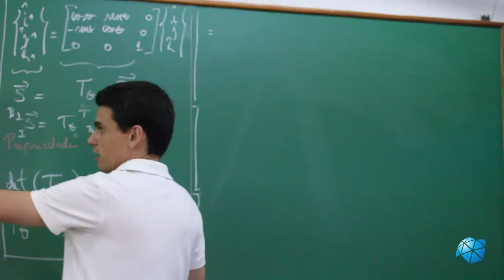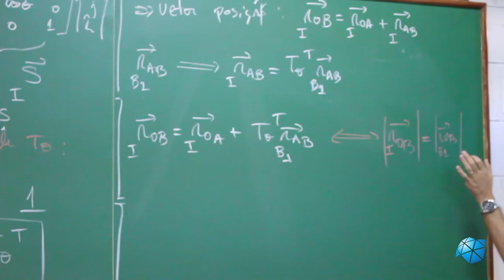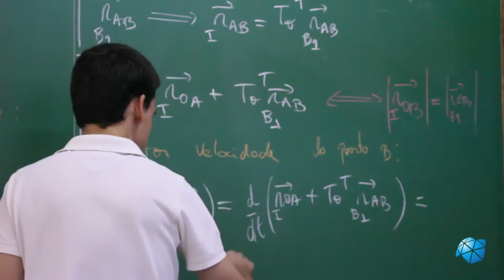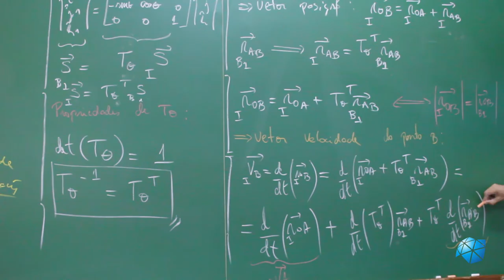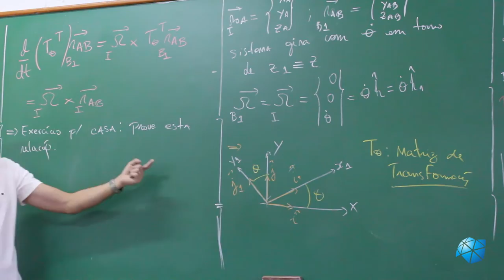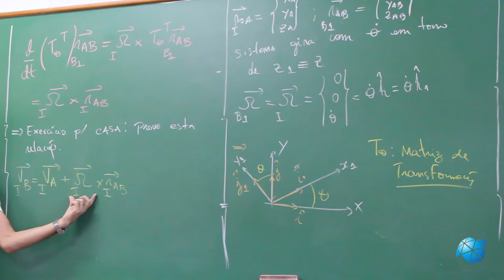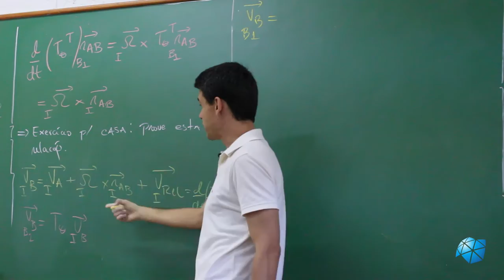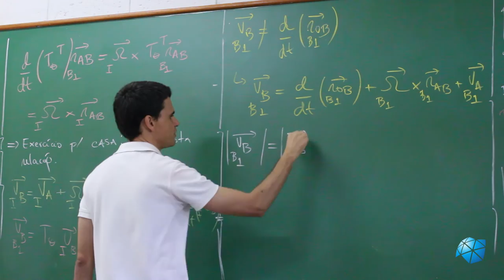Aula 4 - Cálculo de Velocidade